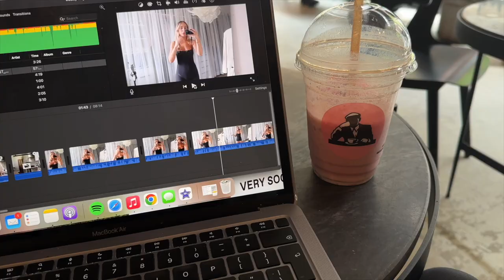vlog 95: come shopping with me, unboxing & new hair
All in one
Tank bra
H&M top
White basic tee
Satin shorts
Satin shirt